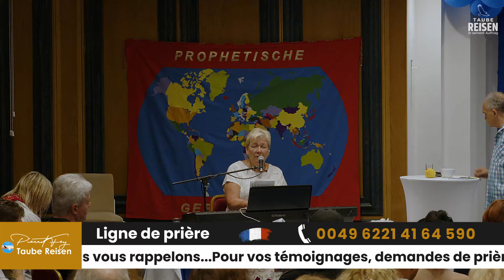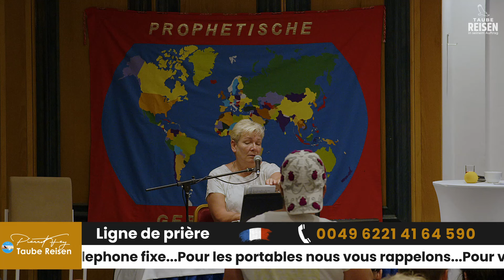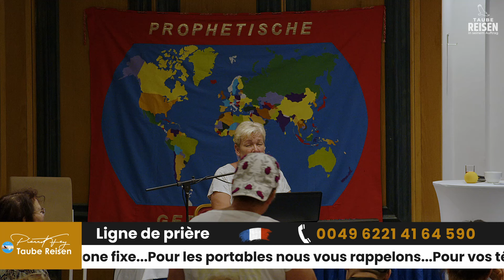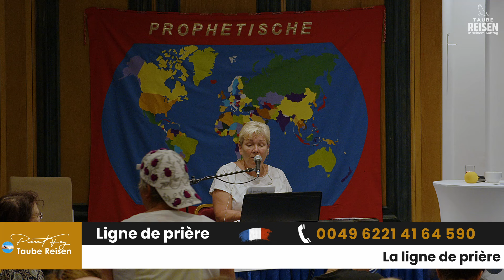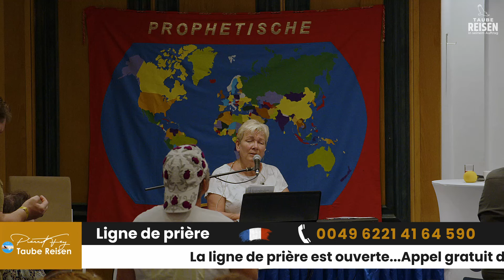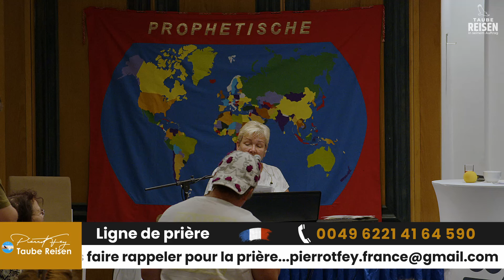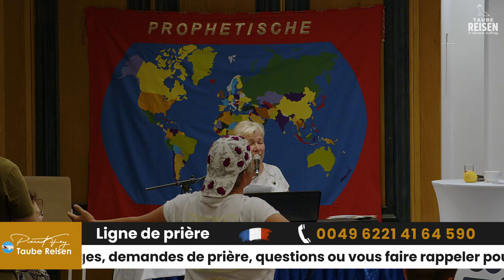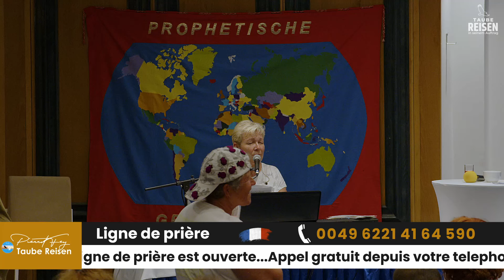Pierrot Fey 🇫🇷 I Soif de Dieu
📅 🇨🇭 Bâle (deutsch/französisch)
02.-05. Oktober 2024
🎙️ Predigten als Podcast zu hören:
Kontakt Taube - Reisen:
Tel. + 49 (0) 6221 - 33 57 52 erreichbar Mo. - Fr. 09:00 - 13:00 Uhr & 14 Uhr - 18 Uhr
Vision de l’armée de prière:
Nous avons une vision croissante pour une armée de prière, qui par l'intercession et la prière prophétique libère les plans de Dieu sur les villes, les régions, les nations et Isräel. Dieu appelle des personnes qui ne veulent pas construire leur propre royaume au ministère, mais qui sont prêts à se battre dans la prière pour leur Dieu . Dieu cherche des personnes qui ont soif de connaître son cœur et de le partager . Il a besoin d’intercesseurs qui voient, portent et prient pour ce réveil . Notre but en tant qu'armée de prière est d'appeler des intercesseurs et de les former: Intercesseurs qui ne cherchent pas leur propre gloire, mais qui sont prêts à sacrifier leur temps pour la prière et l’intercession. Nous allons à des endroits que Dieu nous met à cœur, pour prier . Ici ou á l’etranger .
Vision de Taube Reisen:
C'est le souhait de notre cœur d'organiser des voyages qui proposent un renouvellement du corps et de l'esprit. Nous allons souvent à l'étranger par exemple à Majorque ou en Isräel. Au sein de ce groupe la présence de Dieu devient presque palpable et un renouvellement du corps, de l'âme et de l'esprit peut être vécu. Nous allons aussi à ces endroits, pour creuser des puits spirituels et c'est dans ces occasions que Dieu touche les gens du pays où nous sommes. Tous les voyages sont organisés avec l'armée de prière par Pierrot Fey, portés par son ministère et sa vision prophétique.
Pierrot Fey est le fondateur de l'église" Die Taube" à Heidelberg et est l'auteur du livre "Miracles au pluriel".
 Il est marié  et père de quatre enfants. De part son ministère itinérant, il voyage en Allemagne, en Suisse et en Autriche et est reconnu comme Prophète au niveau international. Il sert depuis plus de 25 ans avec une onction de prophétie, de guérison et de délivrance. En 2007 il appelle á la vie " l'armée de prière" qui appelle des intercesseurs á prier les plans de Dieu au niveau international.

Cordialement
Pierrot Fey
Kontakt Taube - Reisen:
Tel. + 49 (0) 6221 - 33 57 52 erreichbar Mo.-Fr. von 9 Uhr bis 13 Uhr & 14 bis 18 Uhr
Traduction de la vidéo allemande - Sehnsucht nach Gott